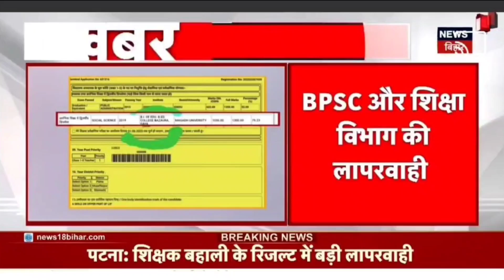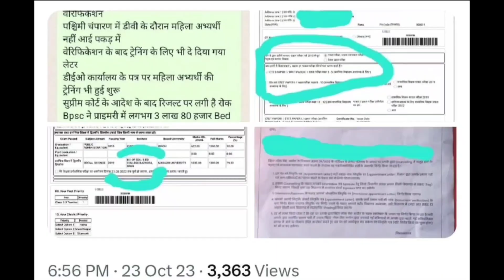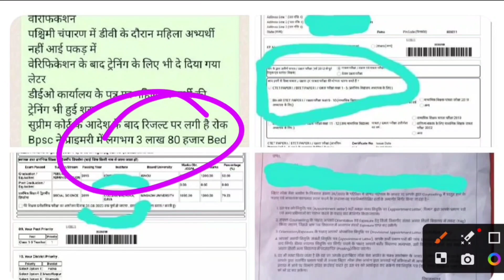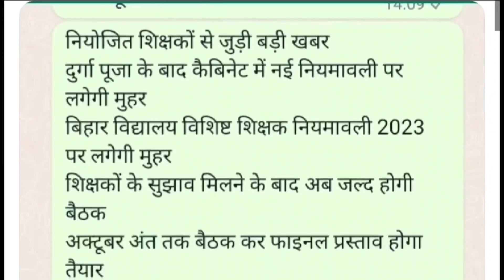बिहार प्राथमिक शिक्षक भर्ती मे बीएड को नियुक्ति पत्र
Description About this Video :

Today In this Video I have discussed about BPSE TRE 2.0 New Teacher Vacancy 2023.

Topics Covered :

BPSE TRE 2.0 New Teacher Vacancy 2023
BPSE TRE 6 to 8 Teacher Vacancy